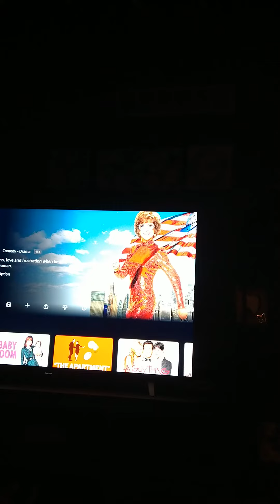Is it wrong I told my Mother she looks like Dustin Hoffman in The Movie Tootsie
Would you like to purchase one month of Piano lessons from The One and Only Apefather which consists of 4 videos? I create each video based on your level and experience. You can also call me over the phone if you have any questions about the videos.